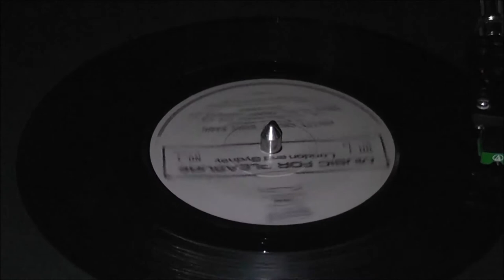Chitty Chitty Bang Bang - Ronnie Hilton, Jeffrey Chandler And Judy Booth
released on Surprise Surprise (NO 1) in 1969